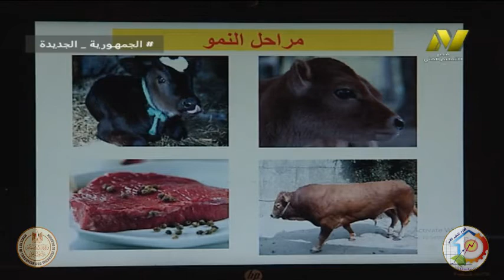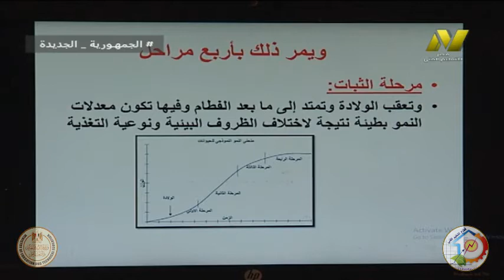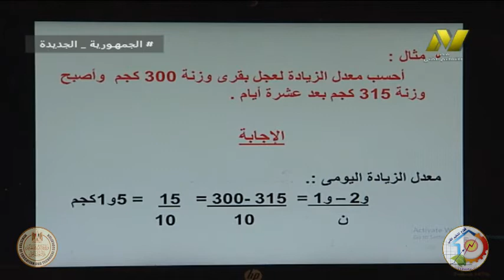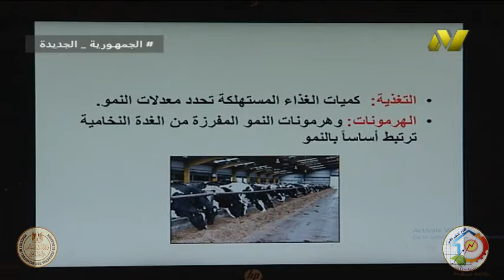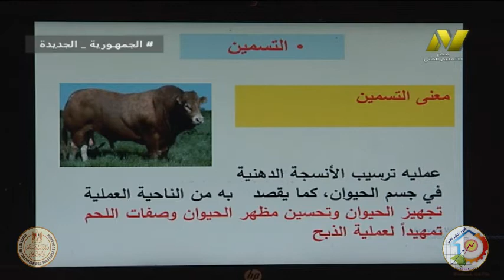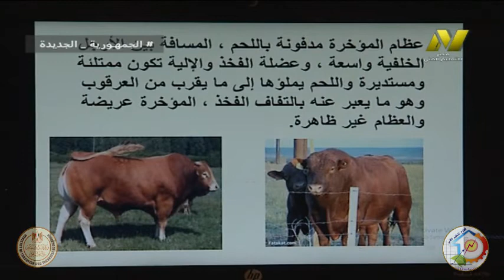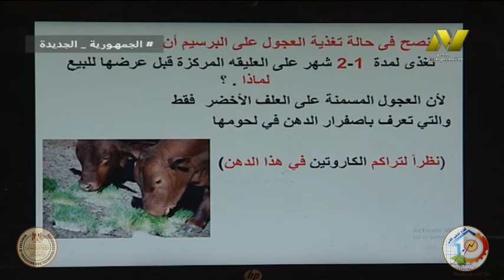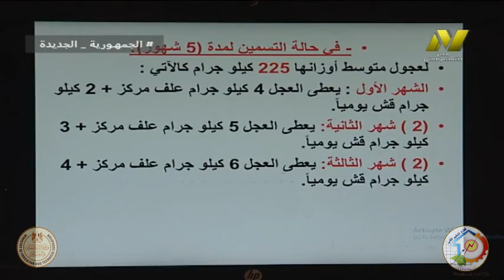الصف الثالث زراعى - انتاج حيوانى وداجنى - حيولنات اللحم - مراحل النمو - أ اشرف الشاذلى